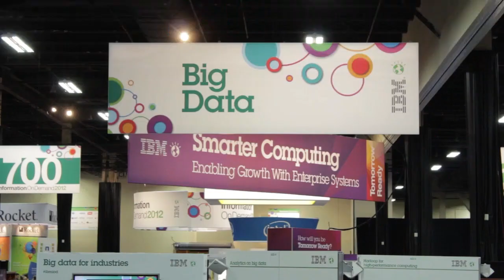James Kobielus, IBM | IBM Information on Demand 2012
IBM's James Kobielus is in attendance at IBM's IOD, Information On Demand 2012 event,
and he joins Dave Vellante and Jeff Kelly inside theCube for an interview.

The 2012 event had a major focus on Big Data. Kobielus has is known as a Big Data Evangelist and has a great understanding of cloud based technologies. Of the important criteria and what he likes to refer to as "operational economies of scale" he has been quoted as saying,

James jokingly says that IBM keeps all of their employees, "busy as bees".

Without a career plan, James says that he just goes where his skill set is needed and can best evolve.

At some point, he was an industry analyst for 13 years straight, and was looking for a change. This is what brought him to IBM, after he was approached by them for a job as their Big Data Evangelist,, which he said took virtually no thought to accept.

Dave asks if IBM is number one in Big Data. Being an employee of IBM, he gives his knowledge of why his company is number one.

"If you look at what the core of what big data is, practically, enterprise data warehouses, massively parallel enterprise data warehouses like IBM."